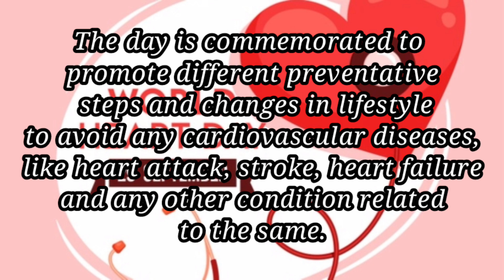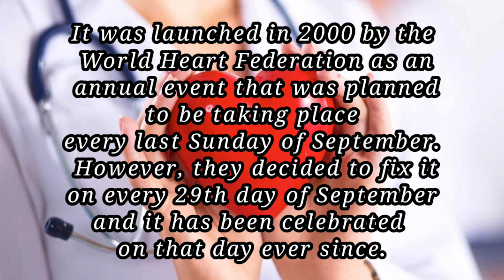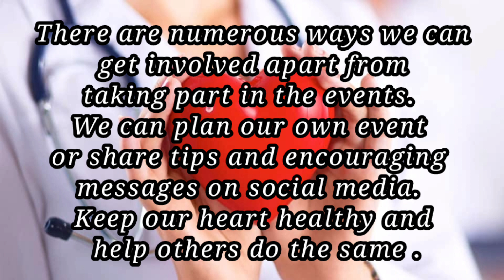World Heart Day 2021 || Why do we celebrate World Heart Day ?? || History & Importance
Copyright disclaimer under section 107 of the Copyright Act 1976 allowance is made for fair use for purposes such as criticism, comment, news reporting, teaching ,scholarship and research, Fair use is a use permitted by copyright statute and might otherwise be infringing .

Hallo frnds !!!
Hope all r well . Today I want to tell u all
about the World Heart Day & related all the information about this day.

 If you want any specific SUBJECT be EXPLAINED by me or any doubts. please COMMENT me below.
 I will be replying to you within 48 hours.
 And i will try to free up your doubts.
 You are always WELCOME to any kind of doubts about education.

 your quieres=